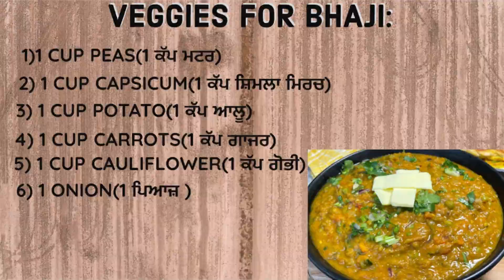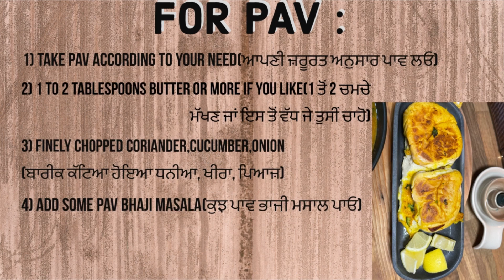Pav Bhaji Recipe |Street Style Pav Bhaji | Indian Street Food Recipe ,Easy vegitarian recipe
mashed spiced vegetables; served with butter, crunchy onions, fresh coriander, and tangy lemon.  Pav Bhaji – is a famous street food in all over India.